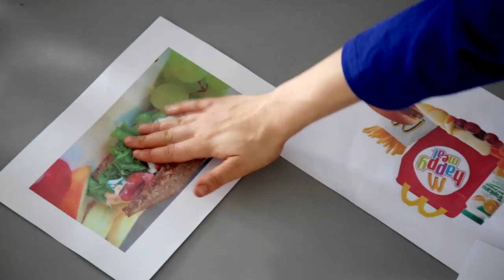PAZURU Kids Solingen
PAZURU Kids vereint Kampfkunst-Unterricht mit Motorikschulung, Selbstbehauptungstraining, Charakterschulung, Ernährungsgrundlagen und Naturerleben in einem ganzheitlichen Gesundheitskonzept für Kinder ab 3 Jahren in Solingen.

- kleine Gruppen
- maximal 2 Jahre Altersunterschied in der Gruppe
- alle vier Wochen ein neues Monatsthema

Probetraining vereinbaren unter 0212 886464